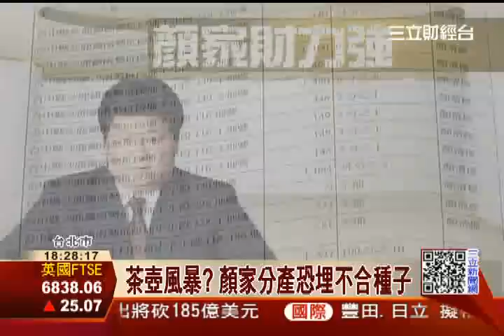富爸爸過戶家產?顏寬恒億萬"富豪│三立新聞台"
顏寬恒岳父小三侯姓女子爆料顏寬恆買票賄選，連顏家的家務事都連環爆，難道真的是單純感情糾紛嗎?傳出顏寬恒因為是長子，從小受到顏清標的疼愛，年紀輕輕身價驚人，光是大台中地區土地，就多達67筆，價值好幾億元，加上爆料時機，選在顏家大家長顏清標還在獄中，引發是否因為分產不均，顏家內鬥的陰謀論。